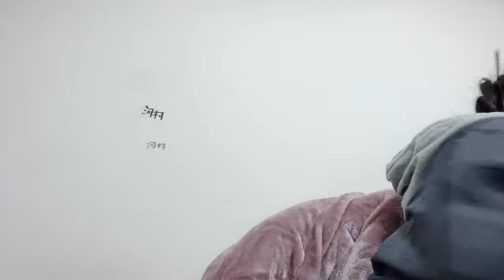2024年03月28日 211908 河村 優愛（SKE48 研究生） 48 YUA KAWAMURA